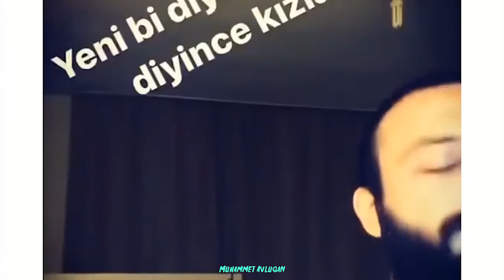Aykut Elmas Eski Vine - 7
Aykut Elmas komik vineları paylaşıyorum,sen de Aykut Elmas'ı seviyorsan beni takipe almalısın.

Merhaba Ben Muhammet,Youtube güzel bir platform ve bende girmek istedim,burada her gün Aykut Elmas videoları yüklemeye çalışıyorum.Kanalımda bunun haricinde başka şeyler paylaşmayacağım,Bunu yaparken hem eğleniyorum hem de youtube kanalı kasıyorum.Sizleri de kanalımda görmek isterim dostum.